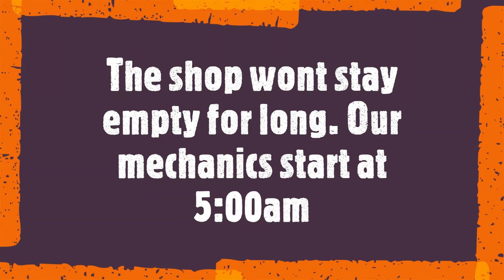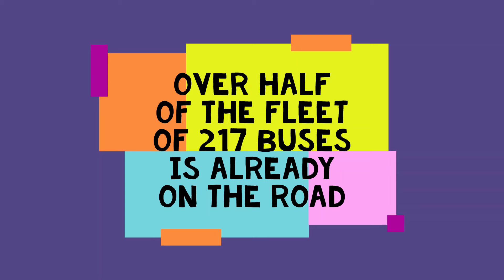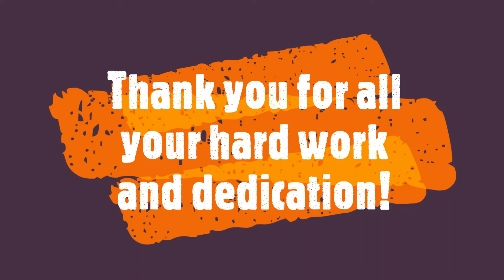A day in the life of School Transportation at Shenendehowa CSD.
This video shows a small snippet of life at Shenendehowa CSD Transportation Dept.